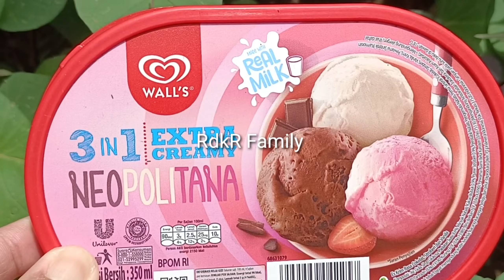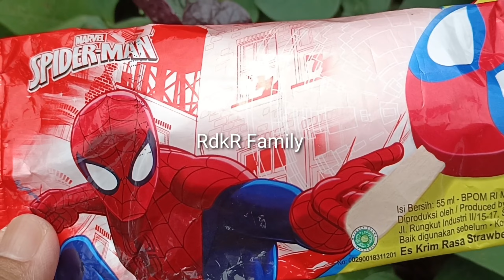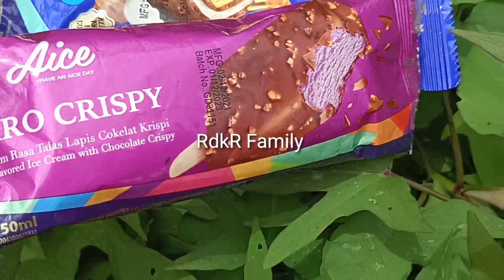Eskrim Paddle Pop Mainan, Eskrim 3in1 Neopolitana,Cool Tropicana,Miki Miki,Happy Cow, Sweet Corn